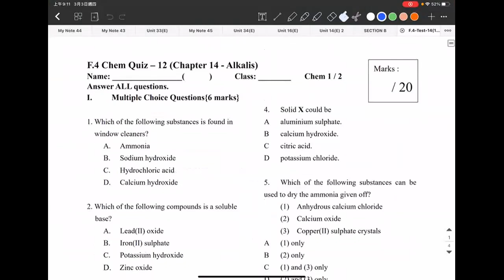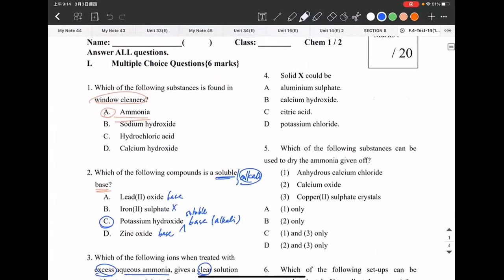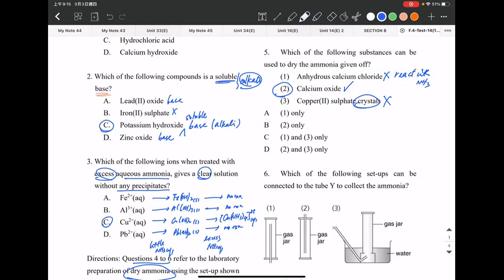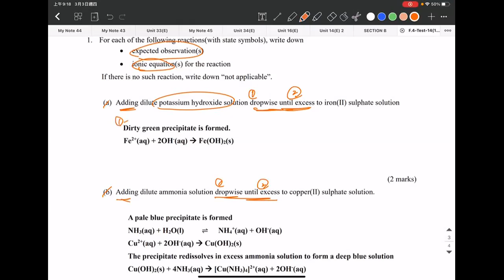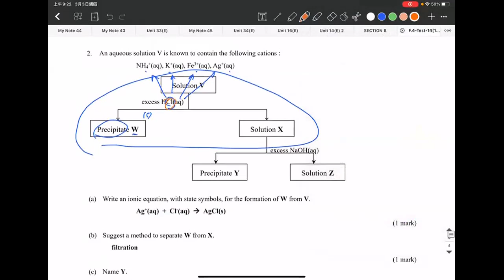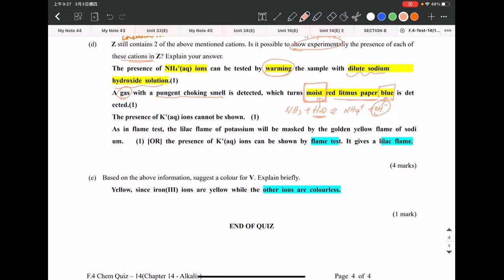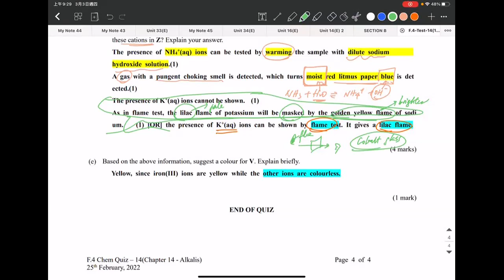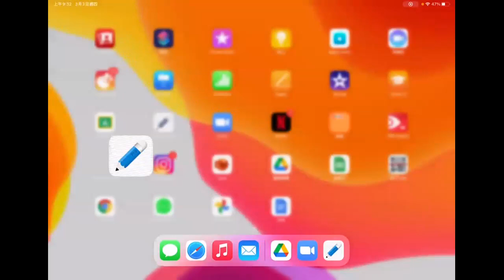Debriefing to Chem Quiz - Ch14 Alkalis